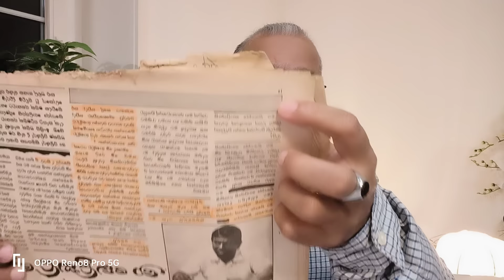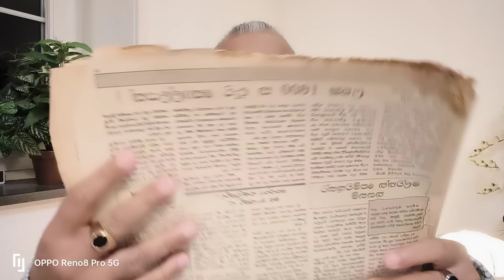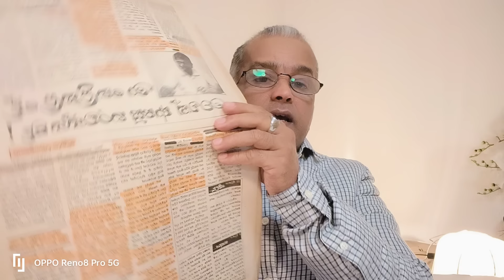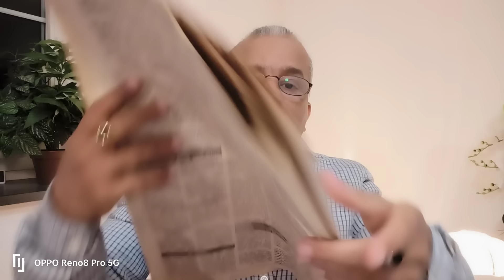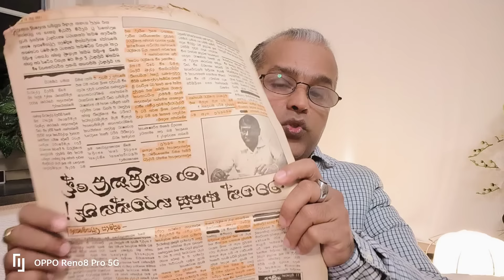සජිත් ප්‍රේමදාසගේ පියා,J.V.P.එකට මුවාවි මිනීමැරූ හැටි.88,දකුණ භාර ඩී.අයි.ජී.කියයි.2024.04.12.